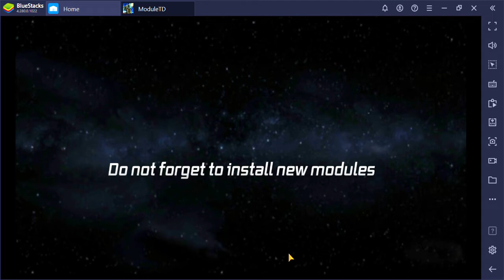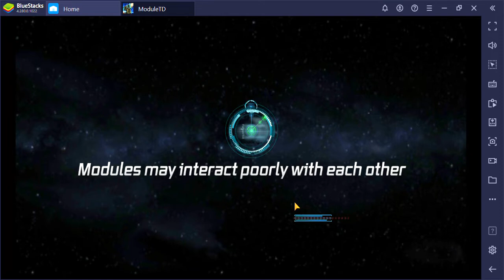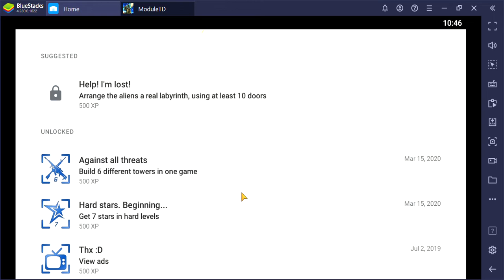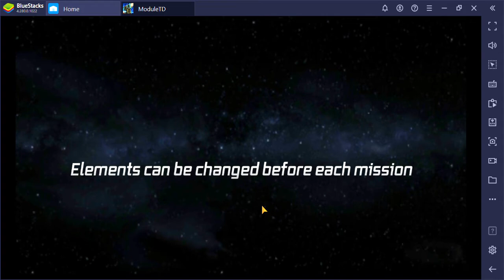SlowPCGaming Module Tower Defense Level 1-2 Bluestacks 4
This is to show what it is like just getting started.  Your mileage may vary but I'm going to have to play each level many times over in order to build up the resources I need to beat the next level.  In this case it'll be Groundhog Day while I master level 1 to where I can beat it at Hard mode.  Playing it through Bluestacks 4 makes it SO much easier on the eyes as compared to when I played it on my SmartPhone.  The mobile version chews through a full charge in no time!  And turns my phone into a pocket warmer!